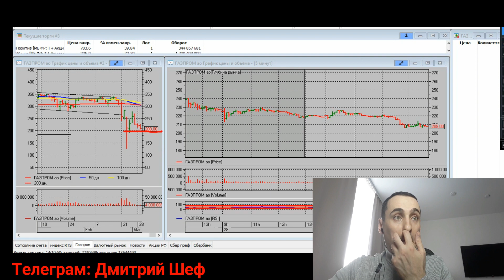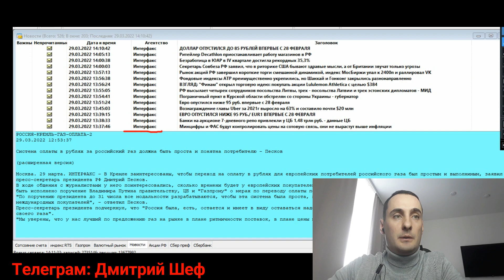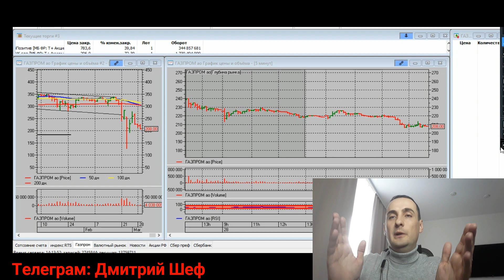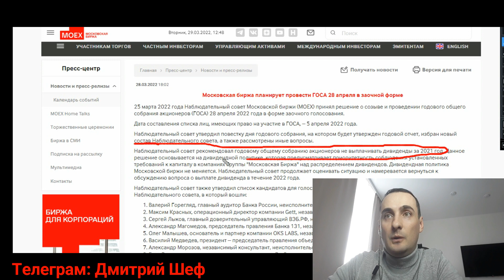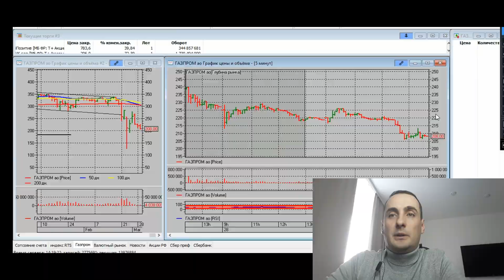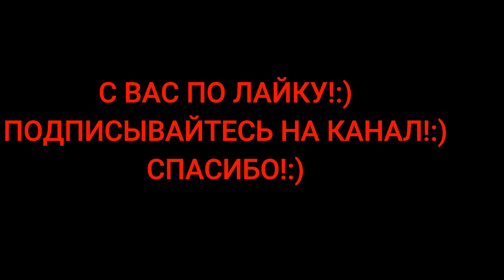Прогноз акции сбербанка, прогноз акции газпрома, аэрофлот, прогноз курса доллара👇